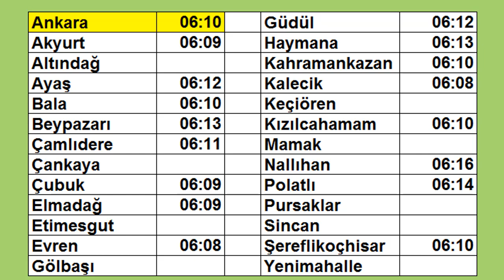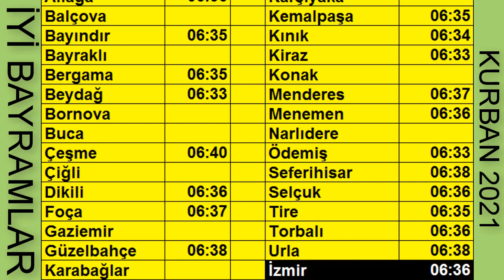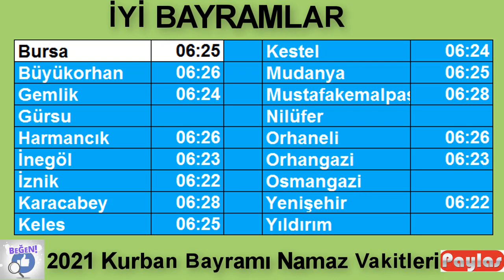Ankara - İstanbul - İzmir - Bursa ve İlçelerinin 2021 Yılı Kurban Bayramı Namaz Saatleri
Kurban Bayramı’nın 1. günü bu yıl 20 Temmuz Salı gününe denk geliyor. Videomuzda Ankara-İstanbul-İzmir-Bursa ve ilçelerinin 2021 yılı Kurban Bayramı namaz saatlerine yer verdik. Hayırlı Bayramlar…

Kurban Bayramı Namaz Saatleri 2021, İL İL-İLÇE İLÇE KURBAN BAYRAMI NAMAZ SAATLERİ, Bayram Namazı Saat Kaçta?
Kurban Bayram ne zaman?, 2021 İl İl Kurban Bayramı namaz saatleri, Kurban Bayram Tatili Kaç Gün?

2021 KURBAN BAYRAMI
19 Temmuz 2021 Pazartesi arefe/arife günüdür.
20 Temmuz 2021 Salı günü Kurban Bayramı’nın 1. Günü,
21 Temmuz 2021 Çarşamba günü Kurban Bayramı’nın 2. Günüdür.
22 Temmuz 2021 Perşembe Kurban Bayramı’nın 3. Günüdür.
23 Temmuz 2021 Cuma Kurban Bayramı’nın 4. Günüdür.
İYİ BAYRAMLAR TÜRKİYE

Takip ve destek (Sub&Like) için şimdiden teşekkürler. Diğer Paylaşımlarımız:
EN YENİ 🌹EN GÜZEL 🌹EN ÖZEL 10 SESLİ KURBAN BAYRAMI MESAJI, (EN ANLAMLI-RESİMLİ BAYRAM TEBRİK MESAJLARI)
Kurban Bayramı Tebrik Mesajlarımız: En Güzel Kurban Bayramı Mesajları, Bayram tebrik mesajları, Ayet ve hadisli bayram mesajları, Komik-capsli bayram mesajları